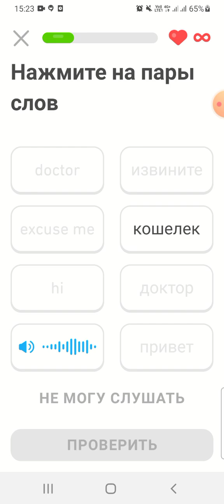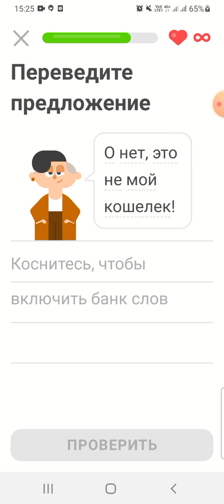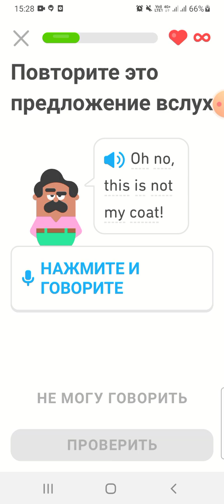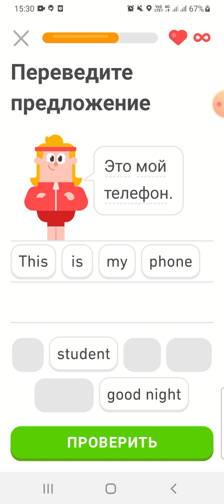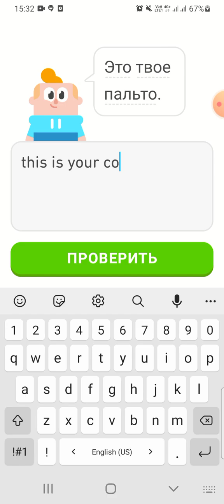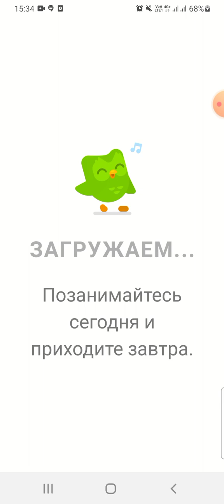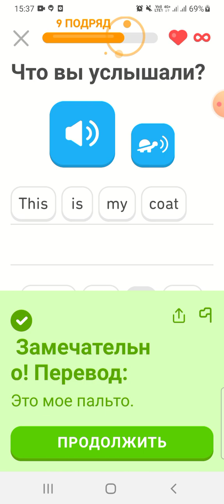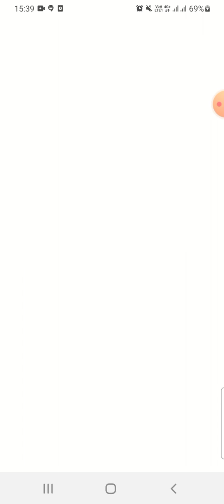28 урок английского языка со мной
по приложению Duolingo